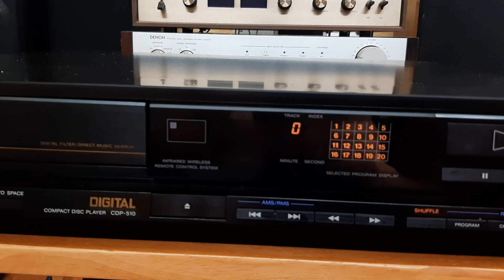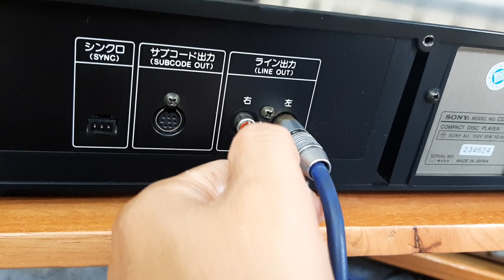Sony CDP-510(Đã bán về Hà Nội) 💵giá 1,2 triệu 📲0907223269 🏡Tp Thủ Đức, Hồ Chí Minh